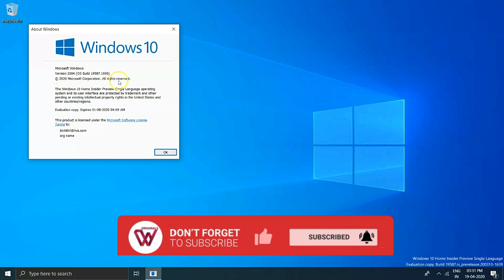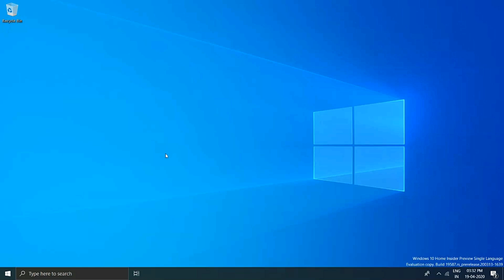How to Check Windows Version in PC / Laptop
What Version Of Windows Do I have ? How to know windows 10 version, how to find version & build number of windows 10 for Windows 10 Laptop or Deskto.

There are several editions / versions of Windows.
How do I know what version of windows 10 I have?
This the problem. So just follow this simple video tutorial on how to determine what version of Windows you have installed on your laptop or your computer.

In this video I will let you know all of these, to know the windows 10 version, build or operating type you are using. These steps are meant to help you after the new version of Windows 10 is officially available in late April or May 2020.

How to Check Windows Version in PC Laptop 2022

How to Check Windows Version in Windows pc laptop 2023

➤ how to check windows version in windows 10
➤ how to check windows version in laptop
➤ how to check windows version 32 bit or 64 bit
➤ how to check windows version on computer
➤ how to check windows version original or not
➤ how to check windows version in windows 7
➤ Windows 10 April 2020 Update Version
➤ Windows 10 May 2020 Update Version
➤ Windows 10 2020 Update Version
➤ Windows 10 April 2020 Update Build Number